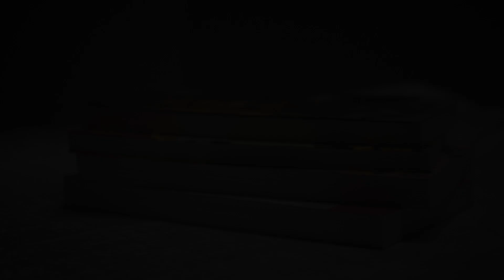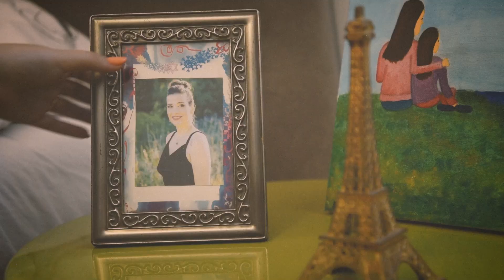הילדה שנבחרה - בר מרדיקס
ביום העצמאות האחרון פתחתי את חדשות ערוץ 12 וראיתי כתבה בת 12 דקות על חיילת שמקבלת את פרס מצטייני הנשיא - רב"ט שירה יחזקאל.
אני לא יכול להסביר במילים עד כמה שירה נכנסה לי ללב, רק אגיד שבהיתי 12 דקות שלמות במסך (שממש במקרה נפתח לי בדיוק בתחילת הכתבה) ואחרי הכתבה באמת הבנתי שגיבורי-על אין רק בקומיקס, אלא גם בחיים האמיתיים, ושירה היא לגמרי אחת מהם - בחורה אמיצה שלא מפסיקה לחייך ולצחוק, שבחרה בחיים למרות ואולי בגלל סיפור חייה הכה מורכב.
שירה יחזקאל נולדה בשנת 2001 באוקראינה. כאשר הייתה בת 2 אומצה על ידי כרמלה יחזקאל ז"ל, קצינה לשעבר בדרגת סגן אלוף, לאחר שכחמש שנים לפני כן כרמלה אימצה את נועה, אחותה הגדולה של שירה, גם היא מאוקראינה כאשר הייתה בת חצי שנה. בשנת 2015, כרמלה נפטרה ממחלת הסרטן והותירה את נועה (17) ושירה (14) יתומות. כאשר אורלי נוישטטל, מורה בבית סיפרה של שירה, שמעה על הסיפור ישר החליטה לאמץ אותה למשפחתה.
הסיפור הזה הוביל אותי מאוד מהר לפנות לשירה על מנת להכיר אותה וגם, כפי שניתן לראות ולשמוע כעת, לכתוב את השיר "הילדה שנבחרה".
"תמיד אמא אמרה שאנחנו בנות שלגמרי בחרו בהן, אם להורים אחרים פשוט הגיע ילד, אז אנחנו לגמרי נבחרנו" אמרה שירה בכתבה, משפט שלגמרי נכנס לי לראש וללב.
שירה לא אומצה פעמיים, שירה נבחרה פעמיים, שירה היא "הילדה שנבחרה".

אני מודה קודם כל ולפני הכל לשירה, על ההשראה, האומץ והמיוחדות שבה שגרמה לי, למפקדיה ולאנשי החדשות פשוט להתאהב בה ולהעריץ אותה (ואני לא אומר את המילה הזאת בקלות).
אני מודה לכל מי שעזר לי בדרך להוצאת השיר והקליפ – לכל מי שכתוב פה ולעוד הרבה אנשים אחרים שעזרו ותמכו בי.
תודה למשפחתי - הוריי ואחי, תודה לכל החברים והחברות הקרובים. בלי הדחיפה קדימה, האוזן הקשבת והאמונה שלכם בי, כלום לא היה קורה!

מילים ולחן – בר מרדיקס

כמעט בכל יום, איפשהו בעולם
נולד לו ילד, או נולדה ילדה
גבר נהפך לאבא, אישה לאמא
חצי הוא חצי היא – הפתעה

לעתים, יש משהו מיוחד
כי לפעמים טוב להיות אחת
בלי חצאים, מדם לא שלה
בלי הפתעות בחרה את הילדה
הילדה שנבחרה

נסתרות דרכי האלוהים
ממשפחה שלמה נותרו רק חלקים
משתי אחיות ואמא רק נשאר
שתי ילדות קטנות
ועבר

הילדה שנבחרה

אבל אלוהים רצה, שלא תהיה לבדה
אז באה המורה,
ובלי לחשוב, ובלי לתהות גם היא אימצה אותה
ושוב היא הילדה שנבחרה
הילדה שנבחרה

הילדה שנבחרה

קרדיטים:
הפקה - בר מרדיקס
שירה – טאיה בונדרנקו
גיטרות – אלון סולומון
בס – מעין מור
תופים – בר מרדיקס
הוקלט על ידי – גור אורן
מיקס ומאסטרינג – מייק אילן
תודה מיוחדת למכללת לוינסקי לחינוך

ציור תמונת הסינגל (שהיא גם מתנה אישית ממני לשירה)– עדן שטיינברג

צילום ועריכת הקליפ – סוניה יורצ'נקו
כתיבה ובימוי הקליפ – בר מרדיקס
איפור – טל לייטמן
שיער – דניאל הרוש
מניקור – תמר שפמן
עוזרי הפקה – ים שטיינברג ואמיל גוסיינוב ואלמוג עבדה
בימוי חזותי, עיצוב תפאורה וסטיילינג – בר מרדיקס

שחקנים ושחקניות:
יעל ברגשטיין – שירה יחזקאל
דניאל הרוש – נועה יחזקאל
אור כהן – שניר
תמרה סטיל כהן – כרמלה יחזקאל
רחלי אלבז לפידות – אורלי נוישטטל

תודה מיוחדת לאלמוג עבדה ומשפחתה על לוקיישן הצילום
תודות:
שירה יחזקאל, תהל קליין, יקב סוסון ים, מאפיית לה-פטיט, טל ארז, משפחת אנישבן, עומר אלאל, סער חזן, רז אנטבי, שיר רייס, עמית קרטון, מיכל מגימיק מתנות בע"מ, מכללת לוינסקי לחינוך, קרמיט בר.